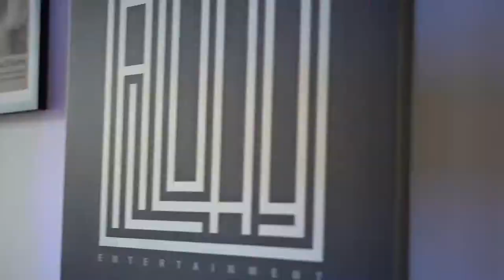🍿Aftermovie zum Mediaday bei All day Entertainment! 👌